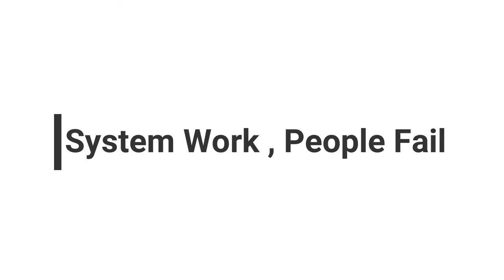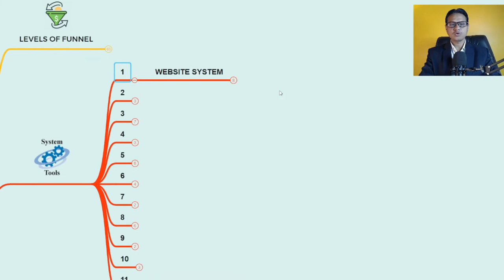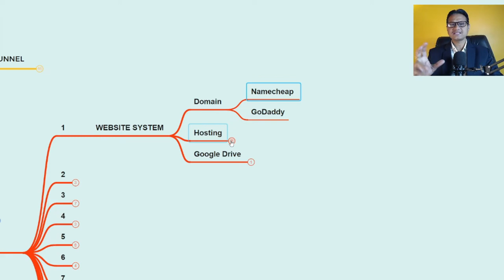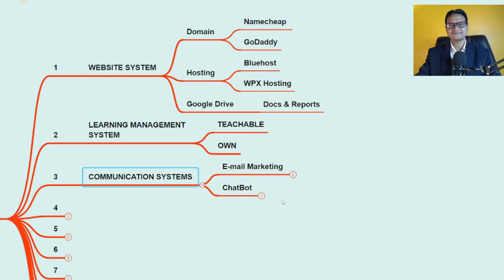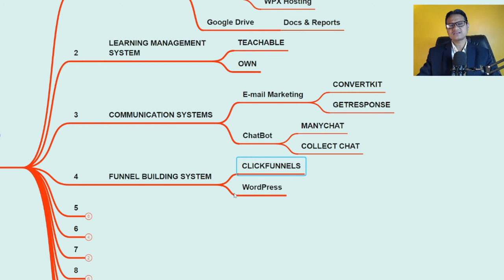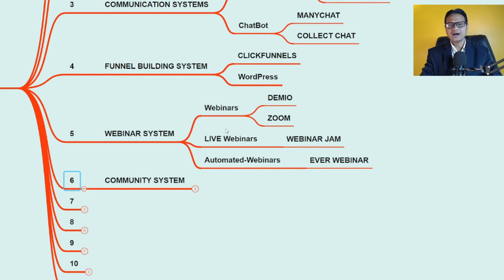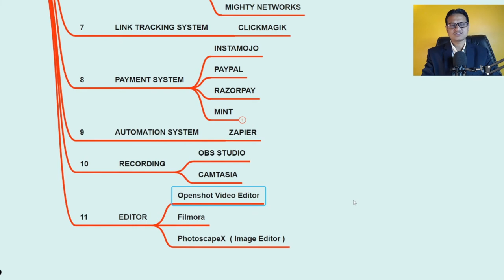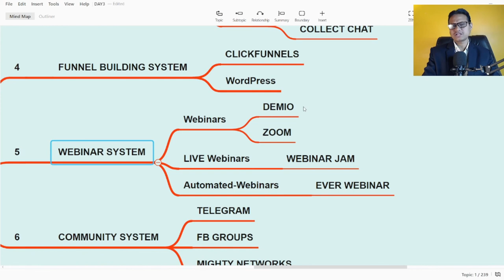Top System Blueprint For Digital Coaching Automation - Abacus & Vedic Math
FREE FREE FREE   Start Your Learning From Today - Click On Link And Start Learning

It's a combination of:
1. ADVANCED ABACUS
2. VEDIC MATHS
3. MEMORY SCIENCE
4. HANDWRITING IMPROVEMENT COURSE
5. MID BRAIN ACTIVATION
6. DMIT TEST